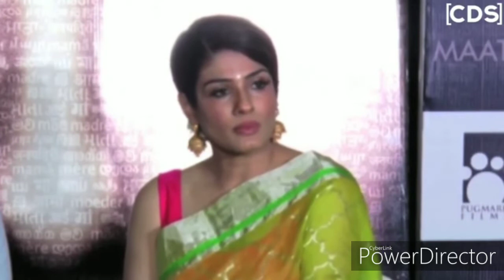Virat Kohli and Bollywood ANGRY reactions on Priyanka Reddy Hyderabad Case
Watch AkshayKumar, DeepikaPadukone, ViratKohli and Bollywood ANGRY reactions on Priyanka Reddy Hyderabad Case